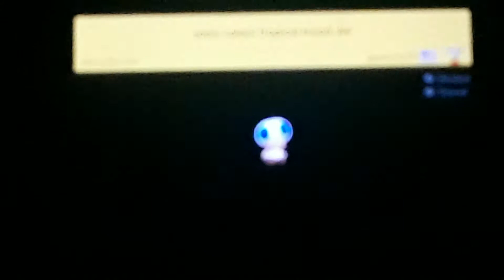Super Mario maker 2 Sonic colors tropical resort act 4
If you like this keep watching for the Super Mario maker 2 Sonic colors playthrough